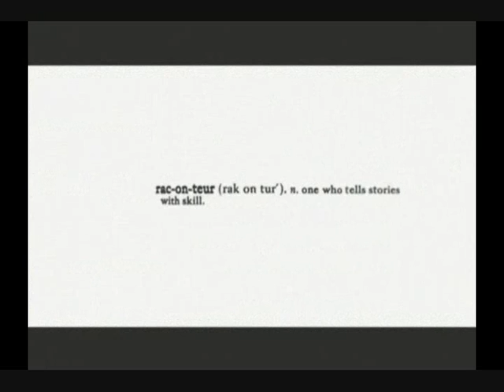Skip Wright Photography. Kauai Oldies.